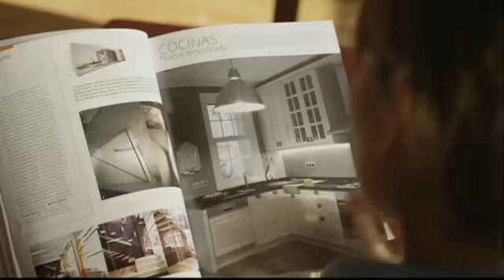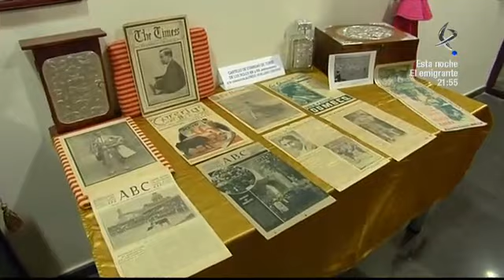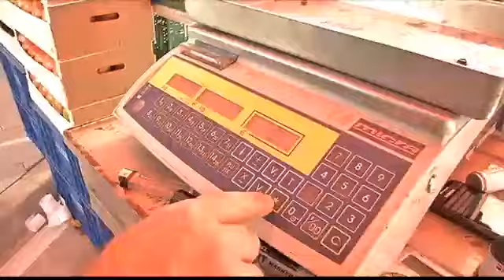X la tarde: Cabeza del Buey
Hoy visitamos Cabeza del Buey